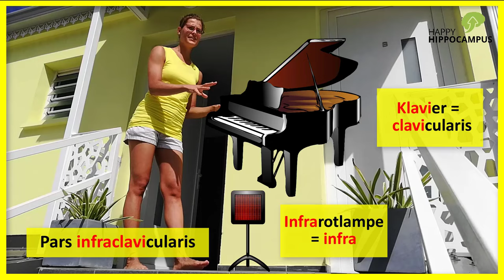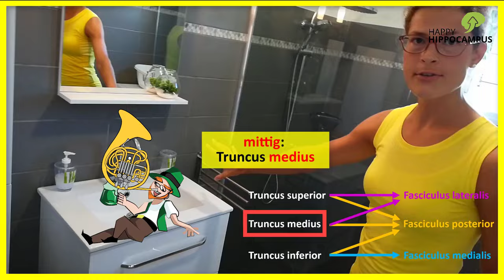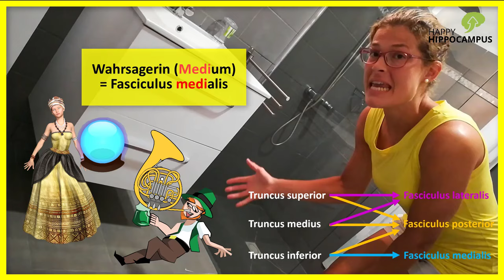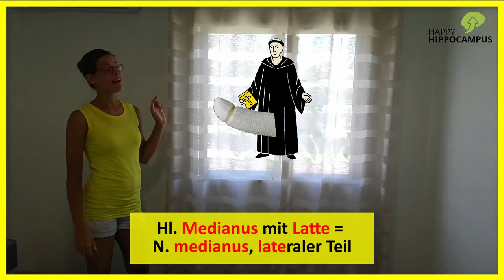Plexus brachialis lernen: So merkst du ihn dir! - Geniale Eselsbrücken & Gedächtnispalast (1/2)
Du bekommst dann automatisch von uns eine Erinnerungsmail, wenn du den Plexus brachialis wiederholen solltest, damit du ihn wirklich 100% sicher in deinem Langzeizgedächtnis abspeicherst!

Den Plexus brachialis auswendig zu lernen fällt vielen schwer - mit dem Gedächtnispalast & den Eselsbrücken in diesem Video kannst du ihn dir wahnsinnig leicht & für immer merken!

Studierst du Medizin oder ein verwandtes Fach und musst den Plexus brachialis auswendig lernen?

Verzweifelst du – wie so viele – über dem Plexus brachialis und weißt einfach nicht, wie du dir das ganze Kuddelmuddel an Nerven jemals dauerhaft merken sollst?

Keine Angst, wir helfen dir!

In diesem Video zeigen wir dir, wie du dir den Plexus brachialis (Pars Infraclavicularis) super einfach einprägst und nie mehr vergisst!

Im Video führen wir dich durch einen Gedächtnispalast, in dem wir für dich die Facts zum Plexus brachialis, die du dir unbedingt merken solltest, gehirngerecht ablegen.

Unsere vielen unterhaltsamen, lustigen, überraschenden, schmutzigen und komischen Merkgeschichten und Eselsbrücken helfen dir, den sonst so trockenen Lernstoff auf eine unterhaltsame Art & Weise zu lernen – und das Tolle daran: Du lernst alles viel schneller und langfristiger als beim stupiden Auswendiglernen!

Mit Hilfe dieses Videos kannst du dir kinderleicht merken…

- aus welchen Spinalnerven bzw. Rückenmarkssegmenten der Plexus brachialis abgeht.
- in welche Fasciculi der Truncus superior, medius und inferior jeweils übergehen.
- welche Nerven letztendlich aus Fasciculus lateralis und medialis hervorgehen.

Guck‘ unbedingt in Teil 2 hinein, um den kompletten Plexus brachialis zu lernen und dein Wissen gleich noch im Quiz zu testen

- Loci-Methode/Routen-Methode
- Geschichten-Methode
- Eselsbrücken/Merksprüche
- Akronyme
- Schlüsselwort-Methode
- Visuelle und auditive Effekte
- Musik
- u.v.m.